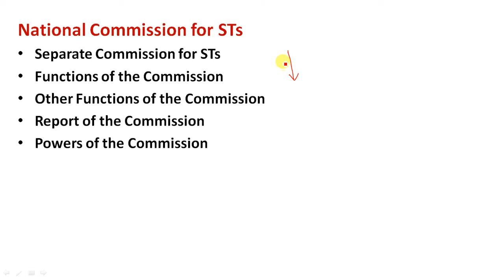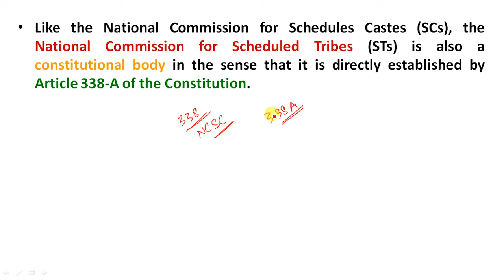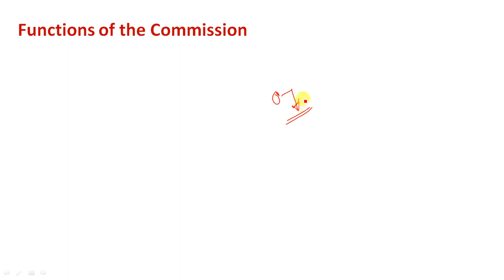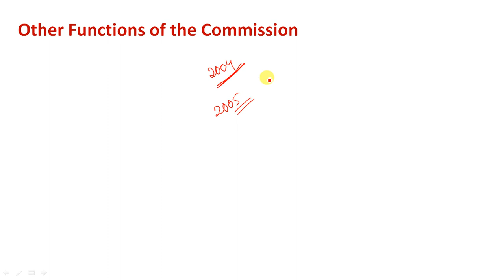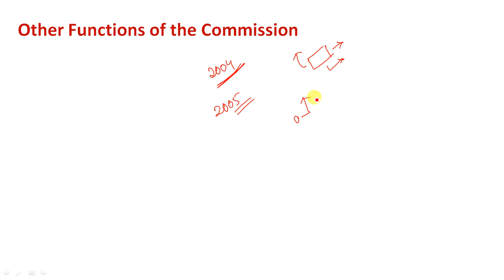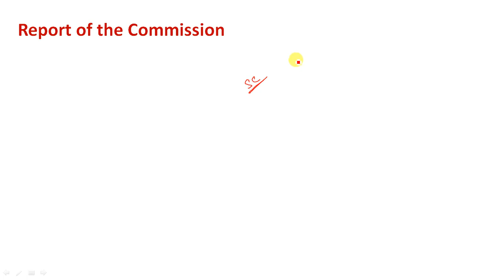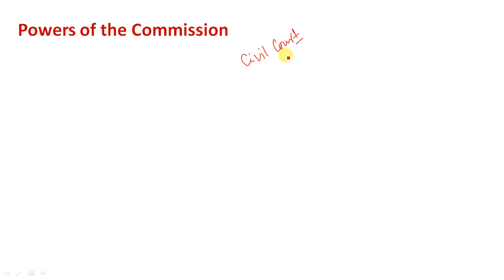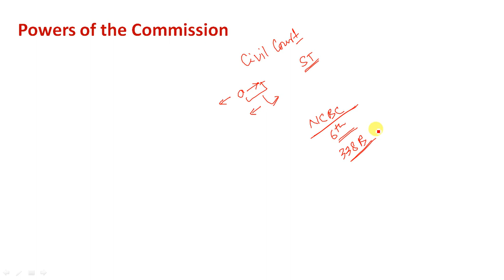L212– Indian Polity in Assamese | National Commission for Schedule Tribes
1. Indian Polity 6th Edition – M Laxmikanth
2. Objective Indian Polity: General Studies – M Laxmikanth
3. The Constitution of India – DD Basu
4. Magbook Indian Polity & Governance 2019
Study Rise